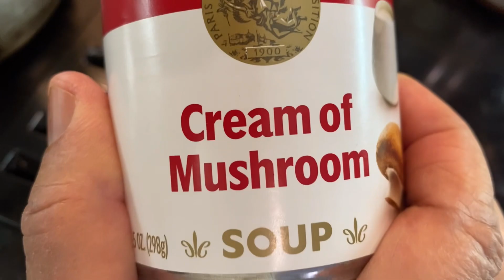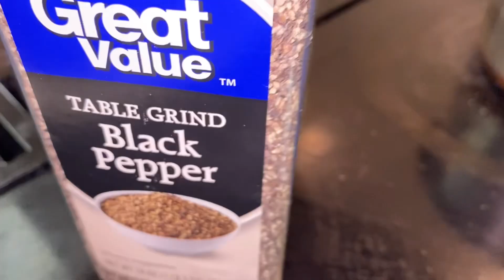See our macaroni and cheese with tuna in America [हमारा मैकरोनी और चीज़ बनाना देखें]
Macaroni and cheese is a popular dish of many Americans. It is prepared variously one of which is shown in this video. Powder or shredded cheese (specially cheddar), tuna, bacon bits, some vegetables or other items may be added. It may be rich in total fat, cholesterol and salt. Therefore, small portion of it should be eaten [मैकरोनी और चीज़ अमेरिका का एक मशहूर खाना है जोकि कई तरीको से बनाया जाता है। इस वीडियो में दिखाया है कि प्रेज़ेंटर की पत्नी इसे कैसे अमेरिका के अपने घर में कैसे बनाती हैं जोकि देखने लायक़ है] tuna macaronicheese michigan usa balliawala @vikramprasad7363